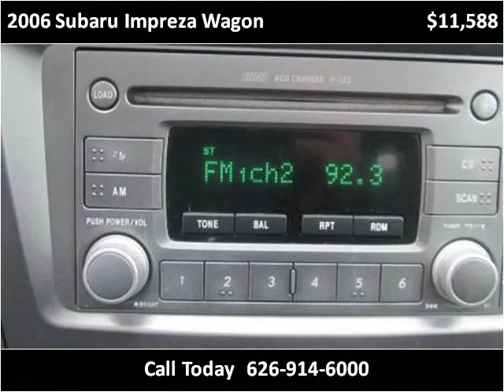2006 Subaru Impreza Wagon Used Cars Glendora, San Bernardino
This 2006 Subaru Impreza Wagon is available from Route 66 Motors.